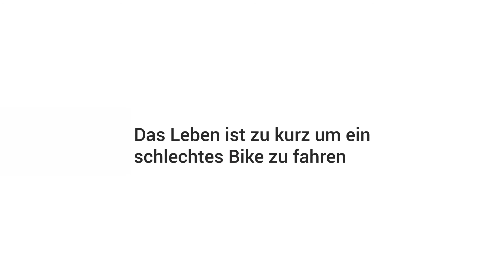Shimano XT Pedale mit Sport Lehner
Hier gibt es eine kurze Einführung zu Shimano XT-Pedale. T8000, M8020, M8000. Jedes Pedal erfüllt einen speziellen Zweck und ist für einen bestimmten Fahrradtyp entwickelt worden.